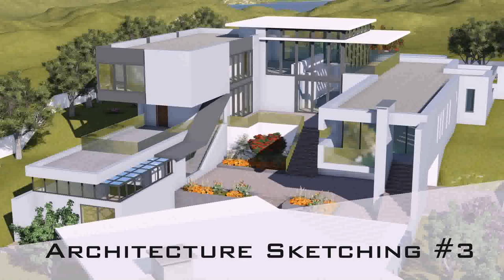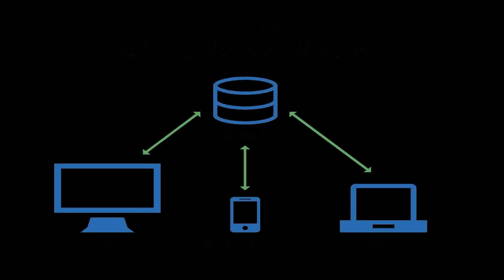House Design Plans In Usa - Gif Maker DaddyGif.com (see description)